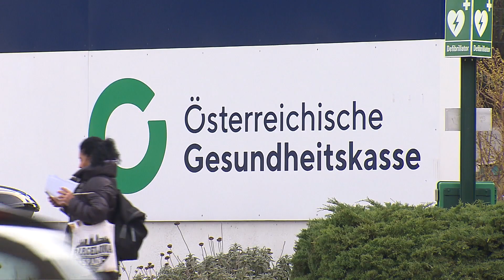MEDkonkret - Verschleiß im Hüftgelenk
Harald B. spielt seit seiner Kindheit intensiv Fußball, vor zwei Jahren zieht er sich eine Hüftverletzung zu, die Folge sind zahlreiche Arztbesuche und Schmerzen. Nach zwei Jahren findet er einen geeigneten Arzt und eine gute Therapiemöglichkeit.